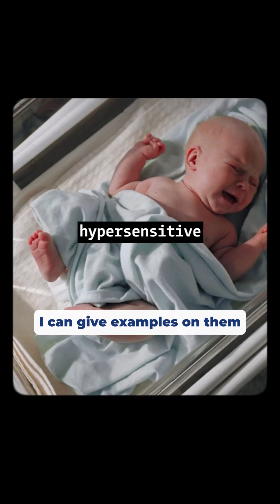Reflex Study for Autism Prediction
Can early reflexes give us clues about autism risk? According to Dr. Svetlana Masgutova, yes.. and the research backs it. Her team has studied how specific reflexes like hand grasp, hand pulling, and asymmetric tonic neck relate to hypersensitivity and developmental immaturity.

What’s powerful is that these aren’t just “primitive” reflexes. They’re dynamic and developmental, and if understood early, they can guide proactive care.